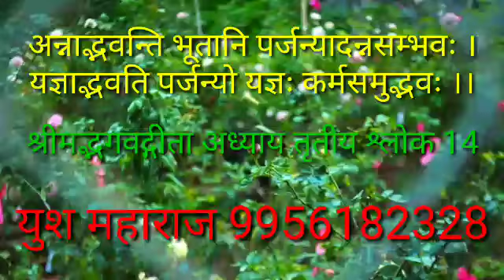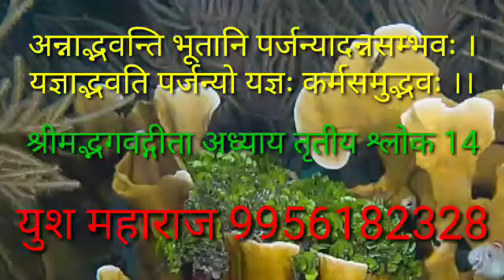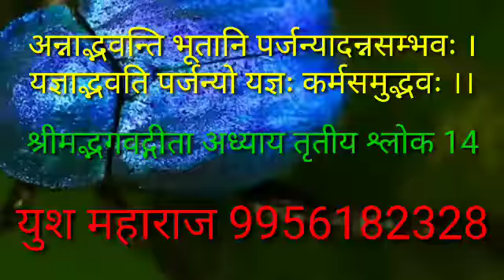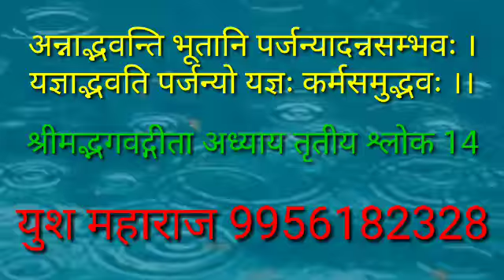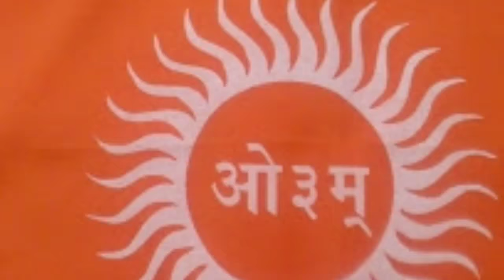chapter three shloka 14/Yush maharaj गीता अध्याय तीन श्लोक 14/युश महाराज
अन्न से सभी प्राणी उत्पन्न होते हैं, ऊर्जा से अन्न उत्पन्न होते हैं, श्रद्धा चेतना से ऊर्जा उत्पन्न होती है और विज्ञान यानि  कर्मसमुदाय से यज्ञ यानि श्रद्धा उत्पन्न होती है।